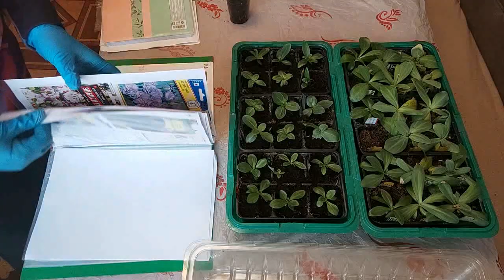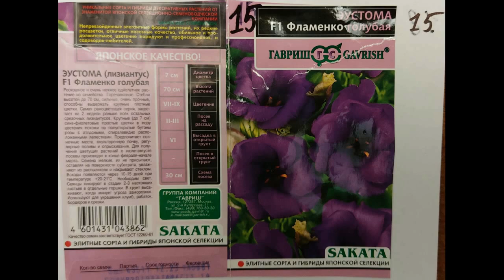Эустоме 5 месяцев от посева.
VK Успешная мама. Женские секреты.
 и вы получите доступ
к эксклюзивным бонусам.